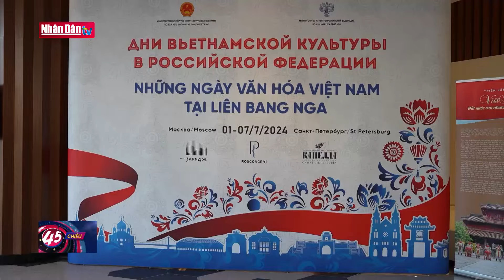Đồng chí Lương Cường làm việc với Ban Kinh tế Trung ương | Tin tức CHÍNH TRỊ - XÃ HỘI | Đảng với Dân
Từ đầu nhiệm kỳ đến nay, Ban Kinh tế Trung ương đã triển khai hiệu quả việc nghiên cứu, thẩm định, tham gia ý kiến đối với 217 báo cáo, đề án, văn bản liên quan đến lĩnh vực kinh tế - xã hội, quốc phòng, an ninh, đối ngoại và công tác xây dựng Đảng do các cơ quan liên quan chủ trì xây dựng trình Bộ Chính trị, Ban Bí thư.

Ghi nhận, biểu dương những nỗ lực, sự đoàn kết và những kết quả đạt được của Ban Kinh tế Trung ương trong triển khai nhiệm vụ, Thường trực Ban Bí thư Lương Cường đề nghị Ban Kinh tế Trung ương cần tiếp tục nắm vững, cụ thể hóa và tổ chức thực hiện nghiêm các nhiệm vụ theo đúng chức năng là cơ quan tham mưu chiến lược của Đảng trong việc định hướng xây dựng và hoàn thiện thể chế kinh tế; hoạch định đường lối, chủ trương, biện pháp lớn, quan trọng về kinh tế - xã hội.

Cùng với đó, cần khắc phục những vấn đề còn tồn tại, hạn chế; tiếp tục nghiên cứu, tổng hợp kết quả triển khai Nghị quyết Đại hội XIII và các nghị quyết khác trên lĩnh vực kinh tế - xã hội; hoàn thành có chất lượng, đúng tiến độ các đề án được Bộ Chính trị, Ban Bí thư giao. Đồng thời, thực hiện có hiệu quả nhiệm vụ được giao trong các tiểu ban phục vụ Đại hội XIV của Đảng.